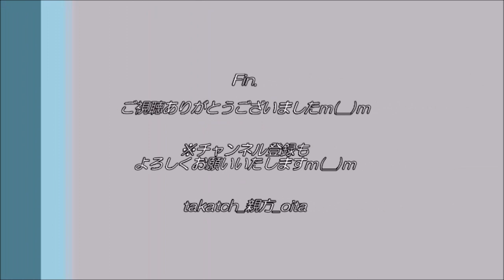【高校野球】大分舞鶴 優勝表彰式～2021春 九州大会大分県予選～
2021.4.4　＠別大興産スタジアム
第１４８回九州地区高等学校野球大会　大分県予選　決勝
「大分舞鶴vs柳ヶ浦」

大分舞鶴、延長１３回タイブレークを制し、優勝☆
（６１季ぶり４度目の優勝）